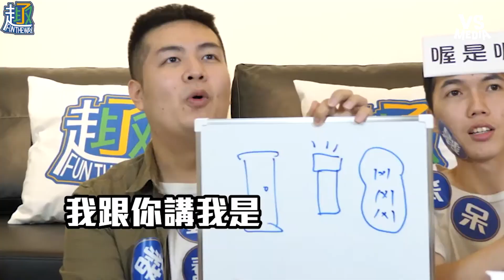就是要逼你說出那句話！男人一起玩綜藝遊戲有夠鬧《VS MEDIA》